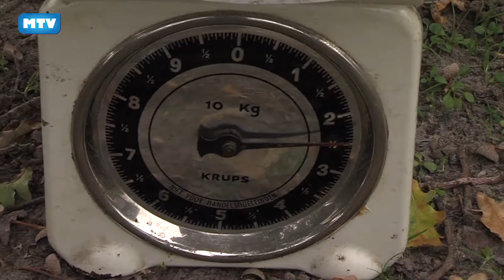MTVIetsgemist: We gaon te veld - 766